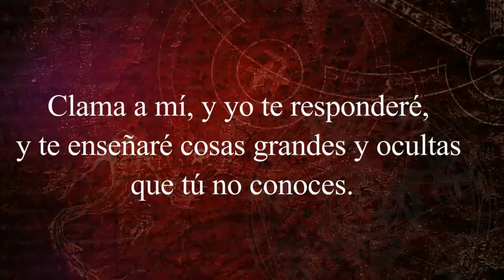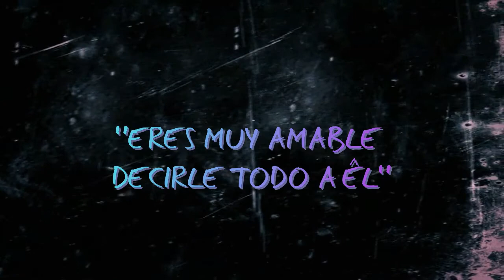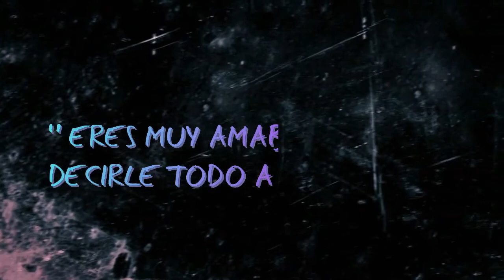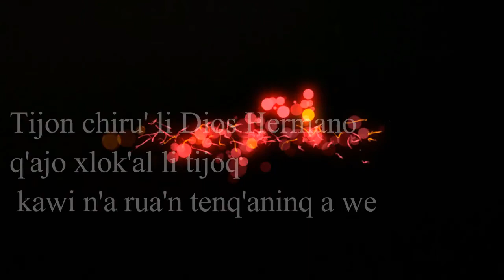Cristo esta en la Linea / Agrupación Remanente Escogido Espiritual - con letras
Cantante: Jose Antonio
Tema: Cristo está en la Línea
Agrupación: Remanente Escogido Espiritual
Album: Agradecido